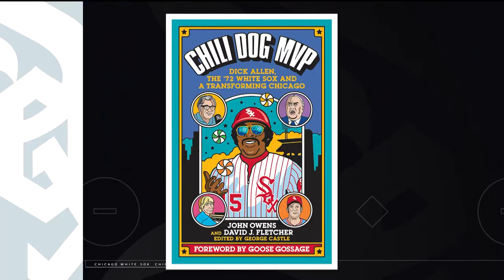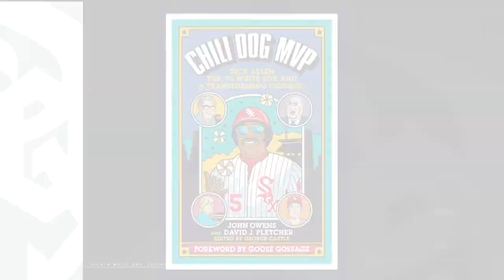Dick Allen segment Sox pregame live 06 04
This video is a segment of NBC Sports Chicago's White Sox pre-game show  from June 4, 2022 with Chuck Garfein (left) and Ozzie Guillen recapping the Chili Dog MVP Dick Allen homerun 50 years previously at Comiskey Park.

The clip begins with Phil Rizzuto calling the game, accompanied by images of the game (from the Leo Bauby collection). Guillen remembers Dick Allen and how he “he didn’t take crap from no one” but loved his horses.

The book “Chili Dog MVP: Dick Allen, The 1972 White Sox and A Transforming Chicago” by John Owens and Dr. David Fletcher, re-creates a unique time and place in baseball and Chicago history, when the arrival of a controversial slugger lifted the bedraggled Sox out of a daunting hole and briefly united a fractious fan base for the two hours-plus he played.